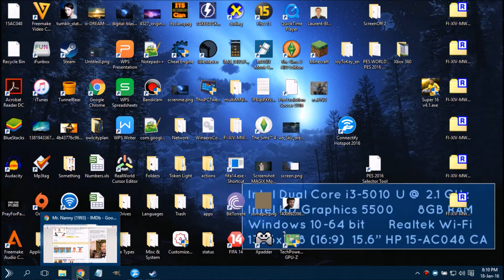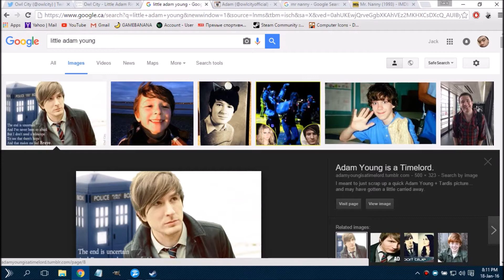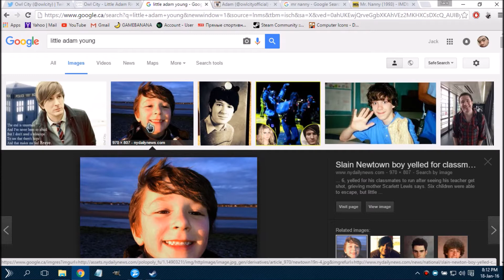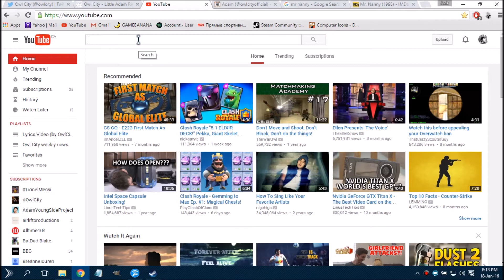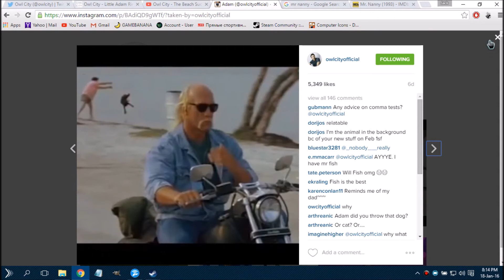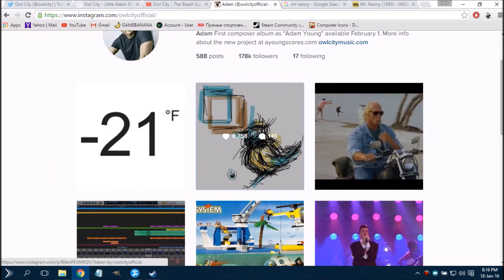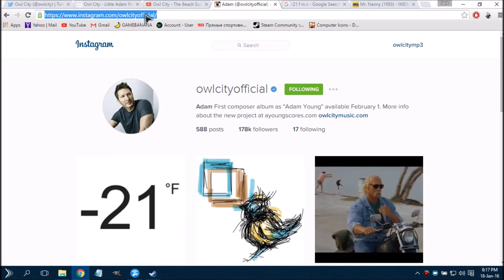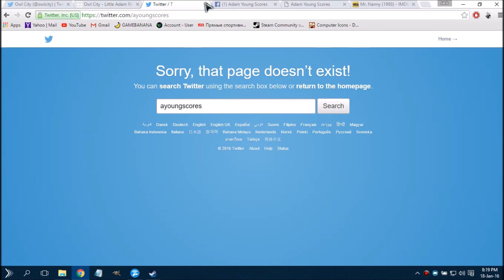Owl City weekly news [Week 2]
Everybody on this channel just wasted 10 minutes of a video that they can spend on something else.